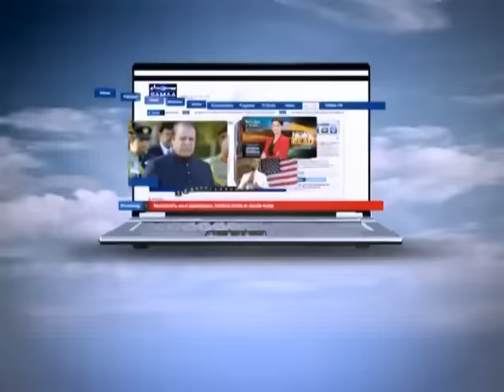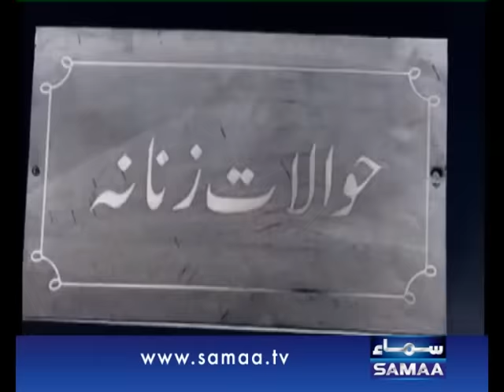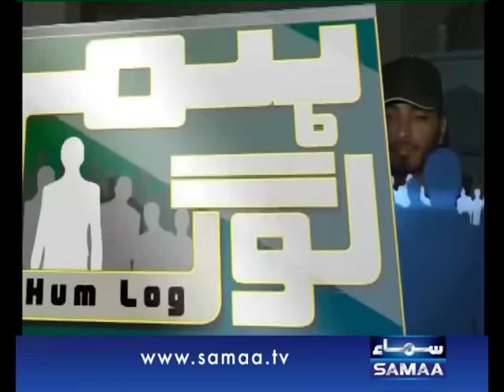Hum Log, Aashiq ki madad say hoa shohar ka qatal. Nov 09, 2013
Aashiq ki madad say shohar ka qatal. Laash ghar k sehen  main dafan thi. Kaisay solve hoi ye mystery dekheay program "Hum Log" Ali Mumtaz k saath sirf SAMAA TV per